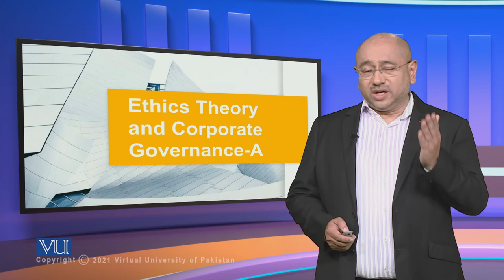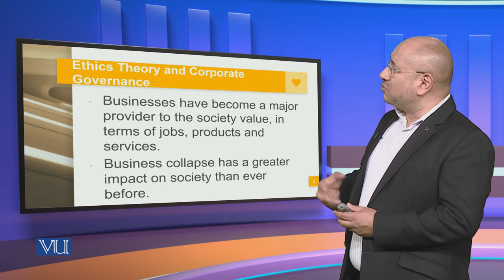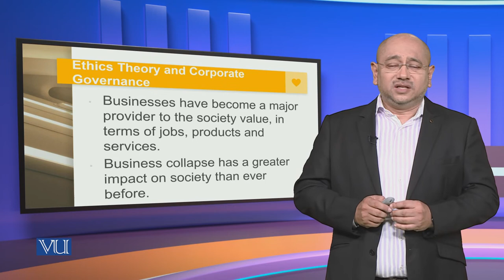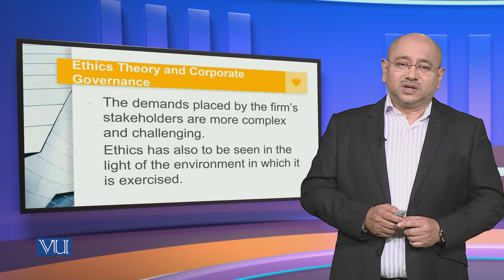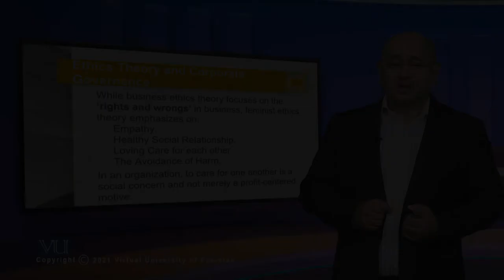Ethics Theory And Corporate Governance (A) | MGT717_Topic024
Topic024: Ethics Theory And Corporate Governance (A),
By Syed Hussain Haider